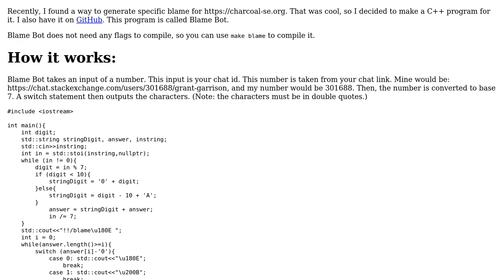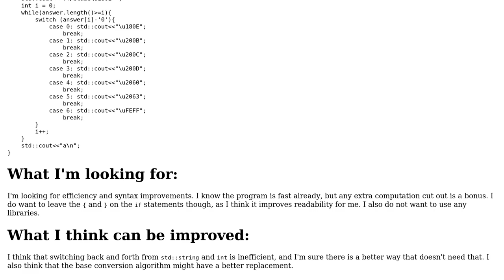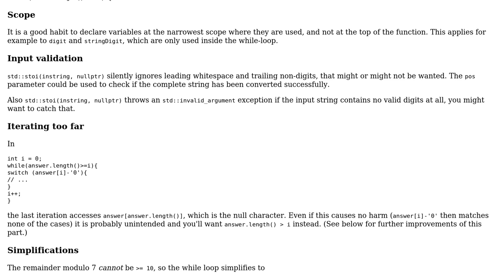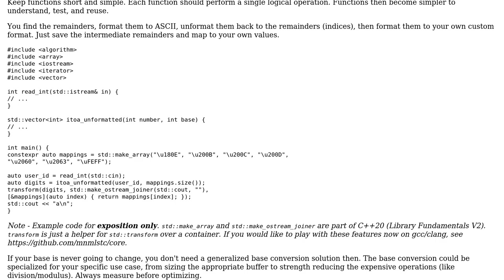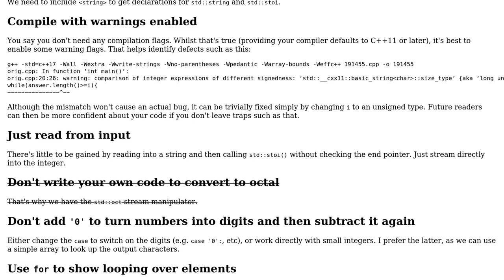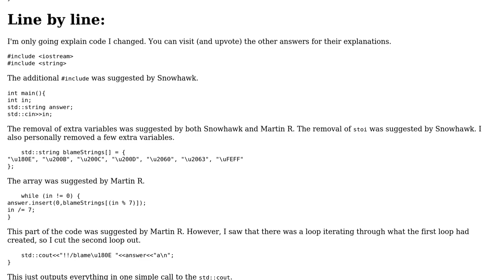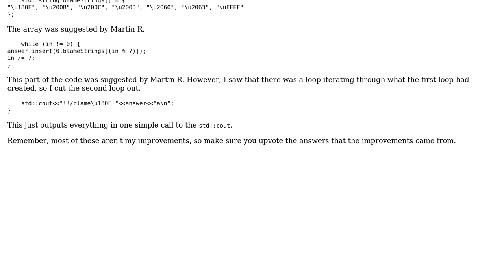Code Review: Look! Smoke! Who do we blame? (4 Solutions!!)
Code Review: Look! Smoke! Who do we blame?

With thanks & praise to God, and with thanks to the many people who have made this project possible! | Content (except music & images) licensed under CC BY-SA | Music | Images & others | With thanks to user Toby Speight user Snowhawk user Martin R user gsquaredxc and the Stack Exchange Network Trademarks are property of their respective owners. You are responsible for your own actions.